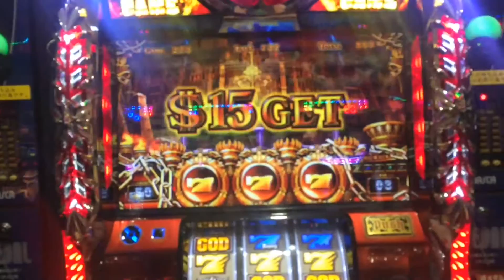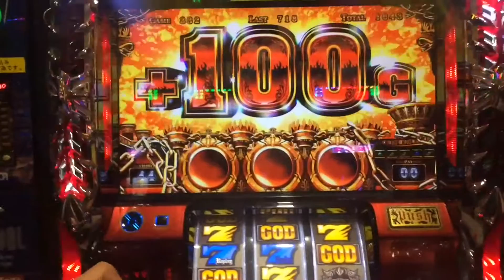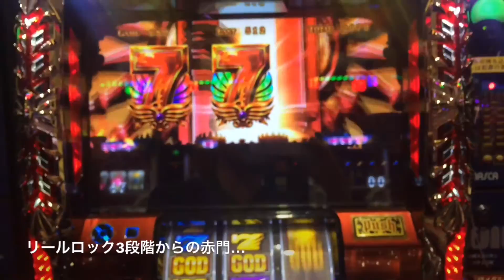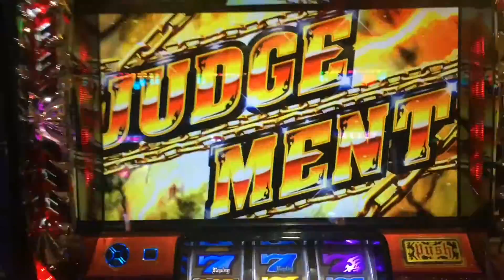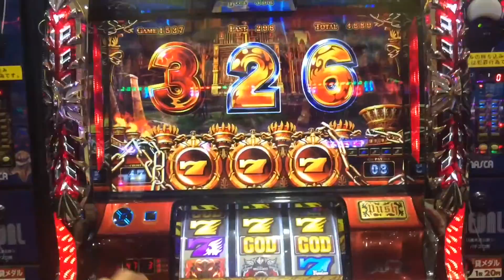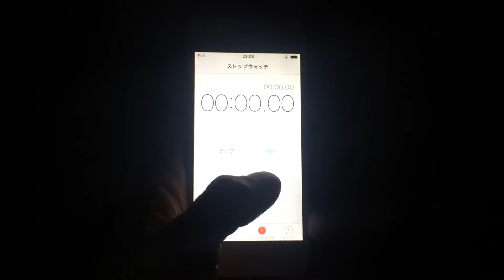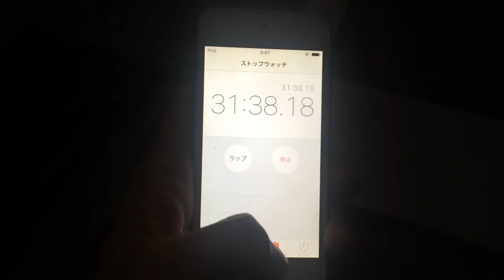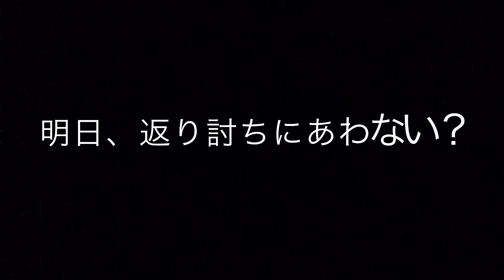16/05/27【マルハン全国制覇のパチ6】in栃木#4/8〜7の日後半戦〜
マルハンの店舗がない…沖縄、徳島、島根以外の全国44都道府県を制覇する旅パチ！東京、鳥取、茨城、兵庫、神奈川、新潟と制覇し、残り38都道府県！今回は栃木！
栃木はよく行ってた地方、でも行った事なかった中型店のマルハン氏家店へ…大型店ではなくても勝てるとこ魅せます！
実際、稼働がない中の厳しい闘い…でも、攻めて！責めて！せめまくって闘う！
今回は、万枚いかなかったら罰ゲームご当地紹介する事に…
そして、本番！〜7の日！後半戦〜
しかし、疲れた(ｰ ｰ;)…

見れば分かりますが、ガチガチのガチ！でやってるので、地元の人には分かると思います！そのお店の癖や特徴をぢろう目線で分析、解説して、地元のパチンコ依存症の人に楽しんでもらいたいだけです…
では、どうぞ…
パチンコは適度に^_^。

〜データを取るだけのライターなんて何にも面白くないすわ〜！ウインウインぢろうの【パチンコパチスロ】脳汁日記！〜